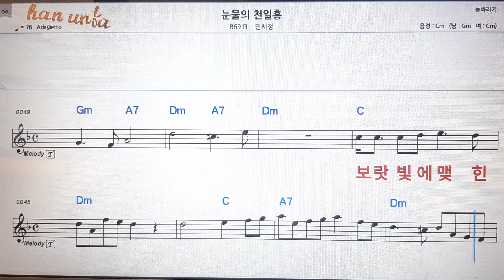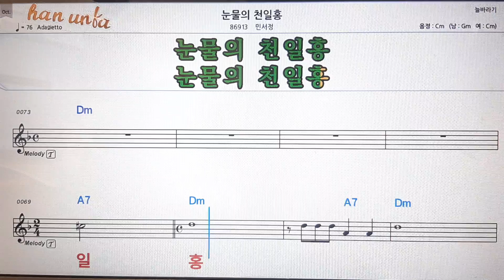눈물의 천일홍/민서경💕Karaoke*Sheet Music*Chord*MR💋노래방 반주*기타 코드 악보*가라오케